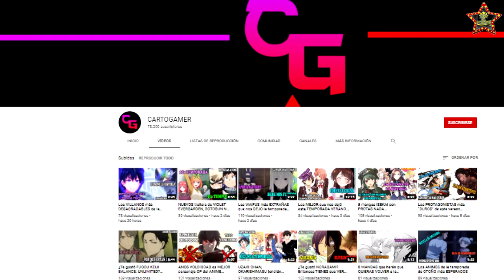CHRISTIAN NODAL hace su sueño realidad, ya vive con BELINDA en esta preciosa mansión